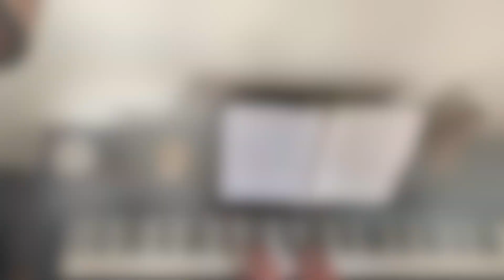Here Tonight - M A 7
This is a song I wrote about ten years ago but never really had the chance to record. I am now blessed to be finally able to do that from the comfort of my home. I hope you enjoy it as much as I enjoyed recording it and making the video.

Lyrics :
I’ve been living a lie
For a while now and I wonder why
Watching my lifeboat go by
I just wanna shout and cry
Looking at these shiny stars
Feel like weeping my long drawn scars
I wonder whether it’s too late
Should I flee or should I just wait

Here tonight
Coming down over me
Here tonight
At the count of three

Life was built on lies
Must know that and gotta be so wise
Suddenly I don’t see
Things the way I used to see
Is it only me?
Or aren’t things what they used to be?
I Feel like my own enemy
Is that true or is it just fantasy?